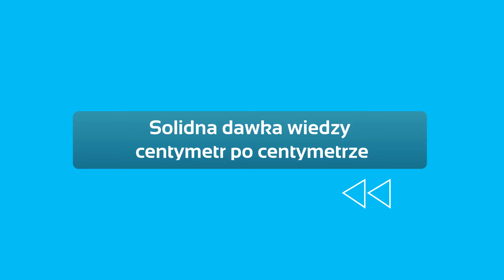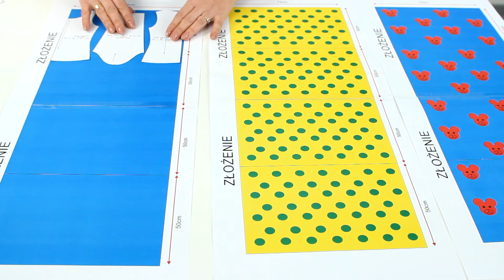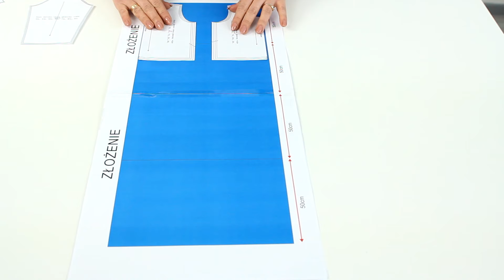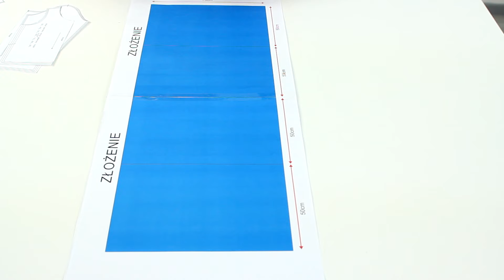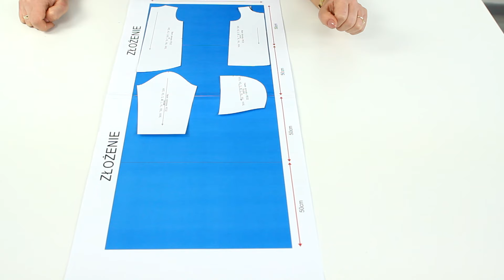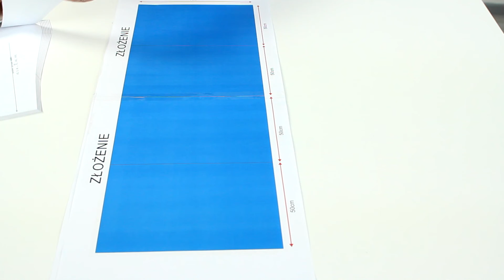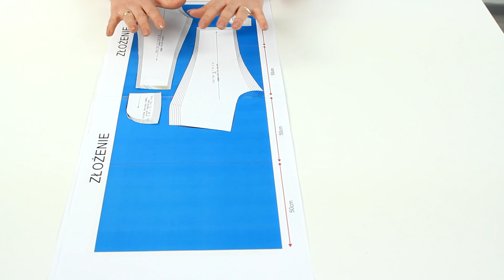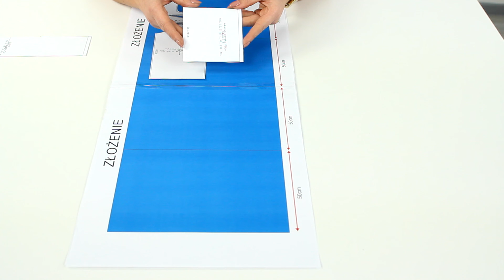JAK OBLICZYĆ ZUŻYCIE MATERIAŁU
Zobacz video w którym pokazujemy jak obliczyć zużycie materiału na dowolnie wybrany przez Ciebie wykrój.
Solidna dawka wiedzy krawieckiej, triki ułatwiające szycie.

SZYCIOWE WIADOMOŚCI w każdy poniedziałek